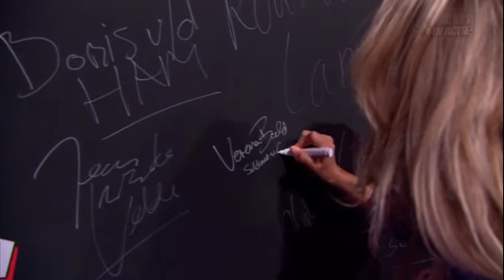Verena Bald - Cultuur in Actie!